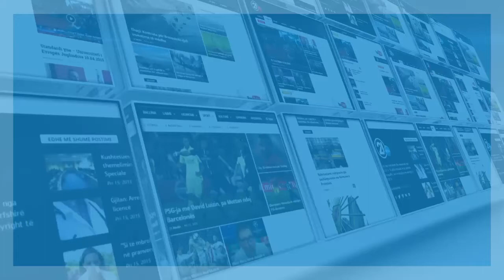FERIZAJI LLAPI 29 02 2020